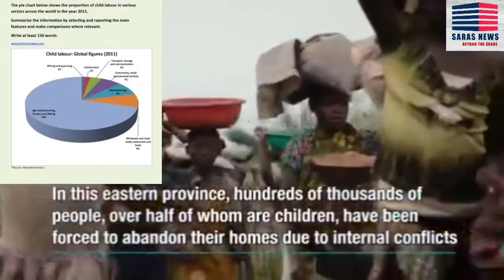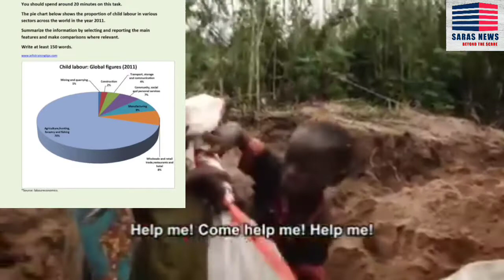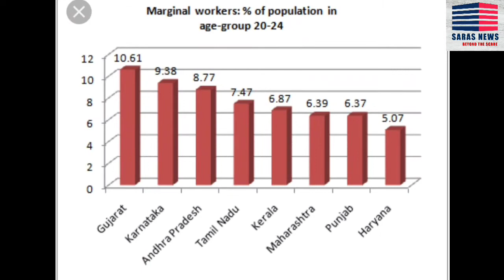Child labour increased upto 160 Million.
you can give us Feedback of this video in comment box, so that we can make our video more interactive, so must give your valuable comment, 🙏🙏
you can also suggest me on which topic video should make, i will definitely make videos on your suggested topic.

so guys keep supporting us, because the good day still is to come😇😇